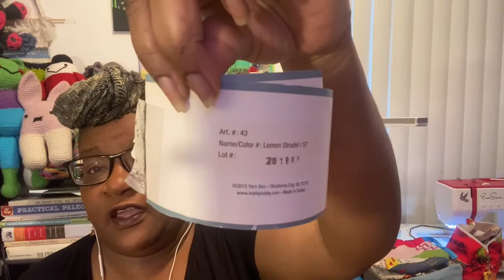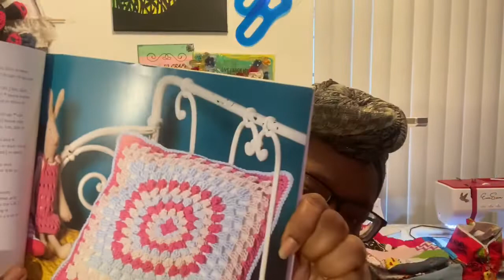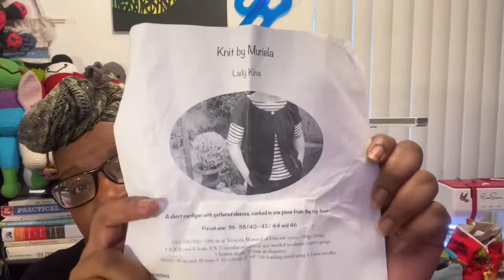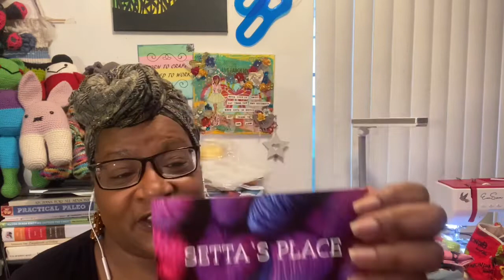The Crafty Nomad Podcast: it’s a long one, the sound gets better!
Show Notes

The Crafty Nomad Podcast Facebook Group

Ravelry

Patterns:

Sun Hat

Lady Kina Sweater

Lost In Time Shawl

Latest Episode of Hook and Stitch Live

Christi’s channel

Christi’s facebook group